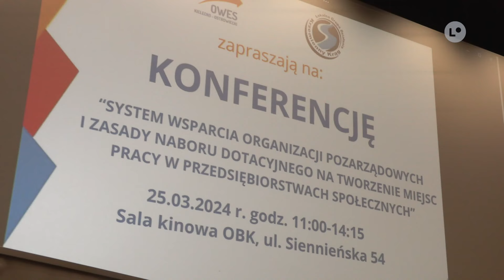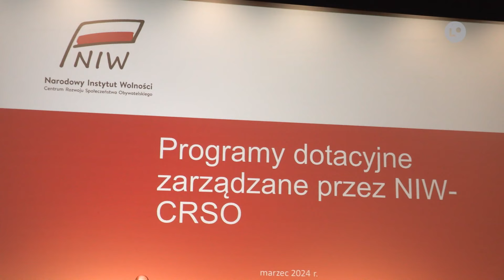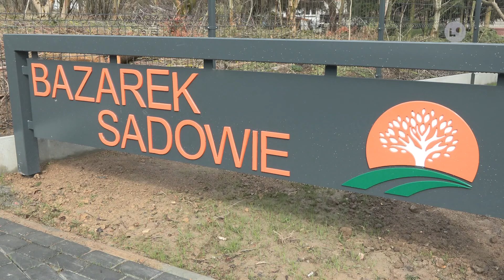TELEFAKTY - 26.03.2024 r. | LOKALNA.TV